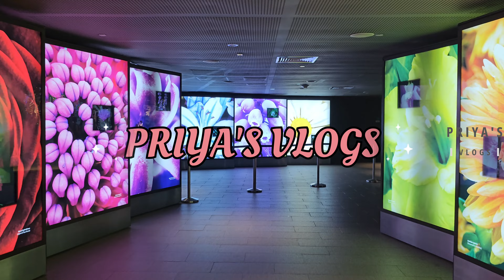Visiting FLOWER DOME at SINGAPORE 🌼 🌸 - FLOWERDOME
What is the Flower Dome known for?

the largest glass greenhouse
Be awed by the Flower Dome's beauty and its sheer size — this cavernous cooled conservatory holds the Guinness World Record for the largest glass greenhouse! Come explore and learn more about this innovative megastructure that literally brings the world's flora under one roof.